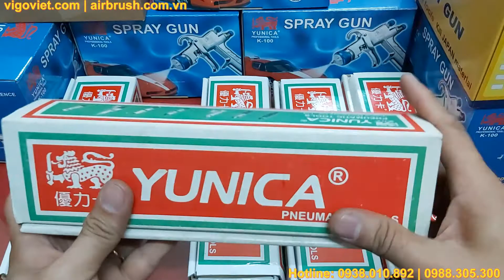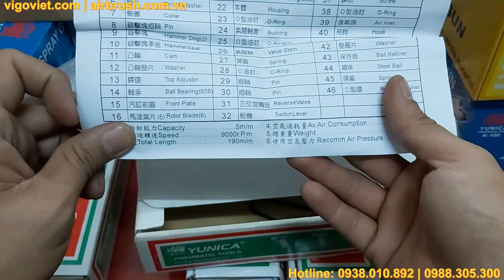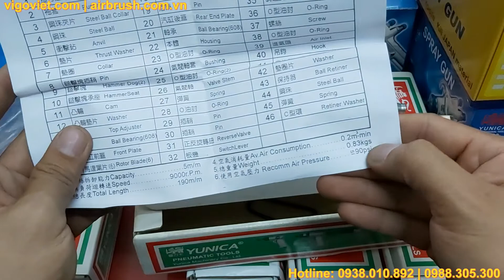Súng vặn vít Yunica YD-4.5F | dụng cụ vặn vít dùng hơi YD-4.5F | Súng bắn vít YD-4.5F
Trong clip này công ty VI GO VIỆT chúng tôi giới thiệu với quý khách về Súng vặn vít Yunica YD-4.5F | dụng cụ vặn vít dùng hơi YD-4.5F | Súng bắn vít YD-4.5F | vặn vít